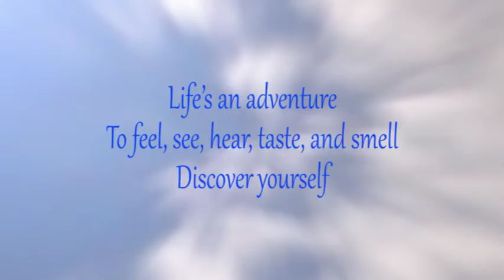13 Haiku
Here Chris presents the thirteenth of the innumerable English haikus that began to intriguingly spring from his observations of life and nature when he was first introduced to this particular form of Japanese poetry.
The New Dictionary of Cultural Literacy explains that haiku expresses a single feeling or impression and contains three unrhymed lines of five, seven, and five syllables, respectively.
Encyclopedia Britannica further states that originally, the haiku form was restricted in subject matter to an objective description of nature suggestive of one of the seasons, evoking a definite, though unstated, emotional response.
And Wikipedia goes on to explain that a haiku in English is a very short poem in the English language, following to a greater or lesser extent the form and style of the Japanese haiku. A typical haiku is a three-line observation about a fleeting moment involving nature.
The first haiku written in English dates from the early 20th century, influenced by English translations of traditional Japanese haiku and the form has grown in popularity ever since. Haiku has proven popular in English-language schools as a way to encourage the appreciation and writing of poetry.